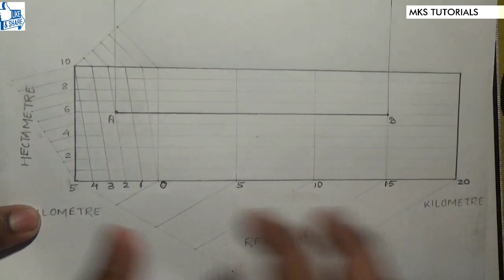16. Construction of a Diagonal Scales | Problem#7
Topics covered under playlist of Scales: Scales and Types of Scales, RF (Representation Fraction), Classification of Scales on the basis of RF, Important Unit Conversions, How to draw an Arrow?
Construction of Plain Scales (with complete demo and important problems)
Construction of Diagonal Scales (with complete demo and important problems)